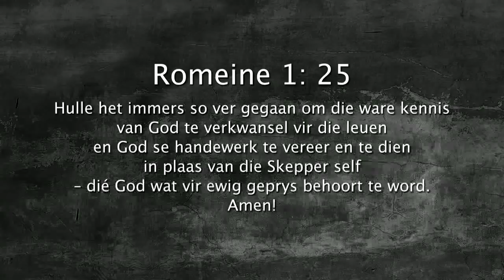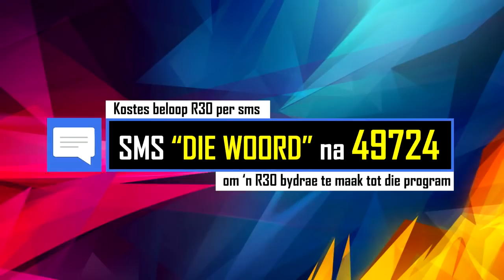Die Skepper of die skepsel?//Daaglikse Oordenking - 7 Augustus 2018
Rom. 1: 25 (NLV)
Hulle het immers so ver gegaan om die ware kennis van God te verkwansel vir die leuen en God se handewerk te vereer en te dien in plaas van die Skepper self – dié God wat vir ewig geprys behoort te word. Amen!

Die Skepper of die skepsel?

Ons lewe in ‘n gebroke wêreld waar die vyand elke dag leuens aan ons as mense probeer verkoop. Die vyand doen dit, want as hy ons fokus net ‘n bietjie van God af kan wegdraai, kry hy wat hy wil hê. Hy draai ons fokus na die skepsel, die wêreld en sy geld, mag, populariteit en aansien. Sodra ons meer op die skepsel begin fokus, gaan ons die Skepper mis.

Waar lê jou fokus in die lewe?